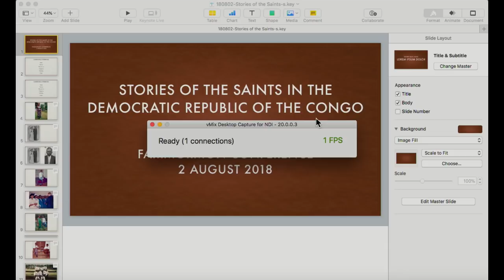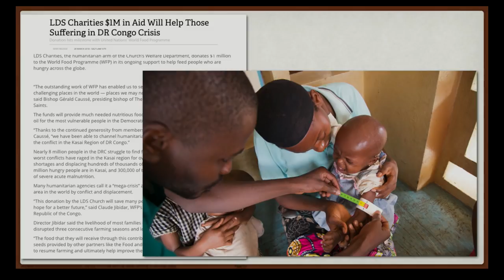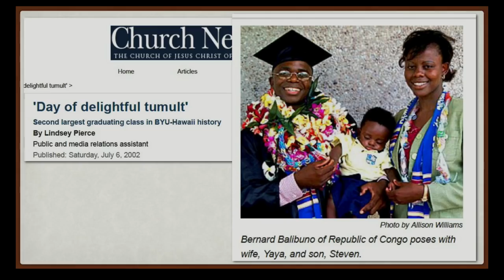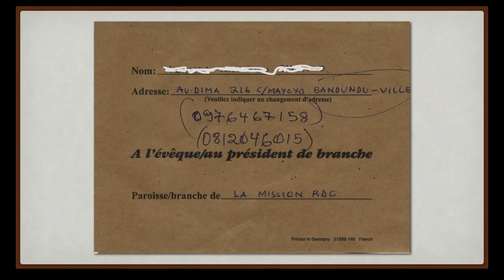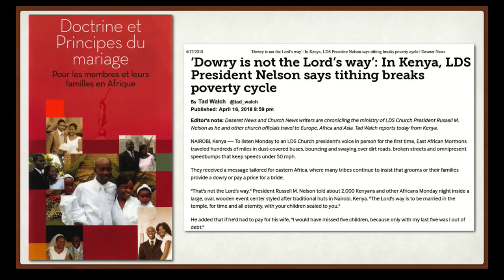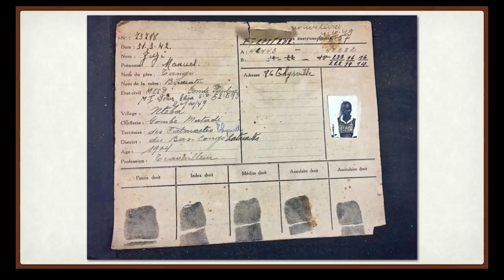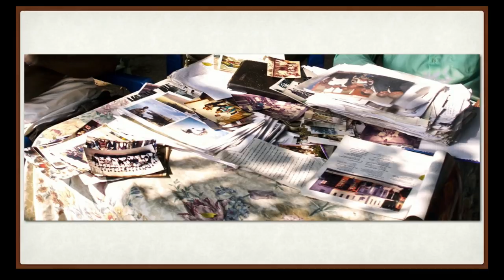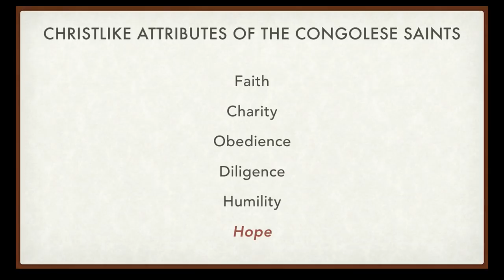Stories of the Saints in the Democratic Republic of the Congo - Jeffrey M. Bradshaw